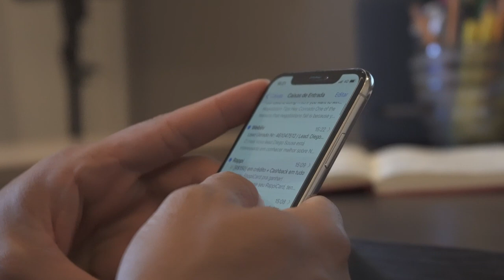COMO A TECNOLOGIA PODE AJUDAR A SUA EMPRESA A VENDER MAIS